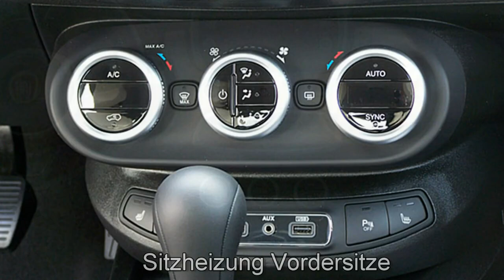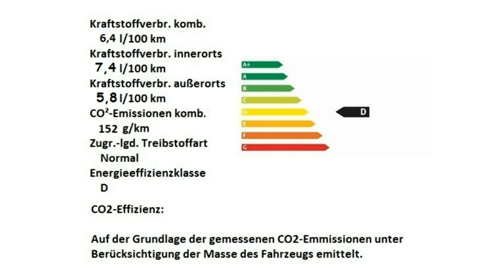Fiat 500X CROSS LOOK CITY CROSS 0P762217 Cappuccino Beige Motor Village Berlin jetzt Stell.